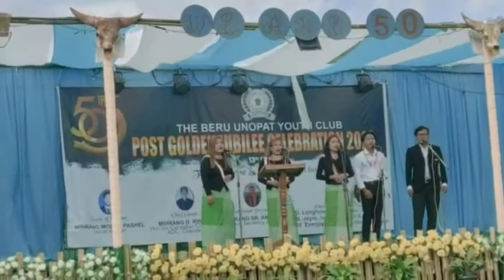Post Golden Jubilee Celebration 2022 on 13th Jan. The Beru Unopat Youth Club. Video collection.